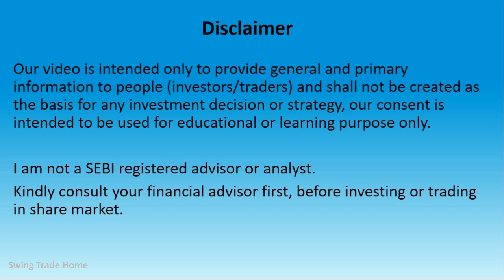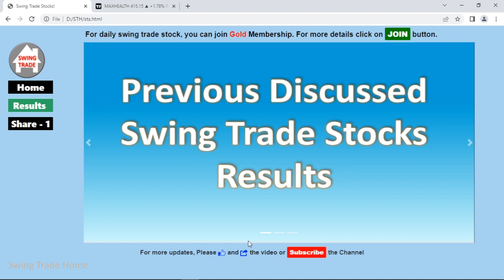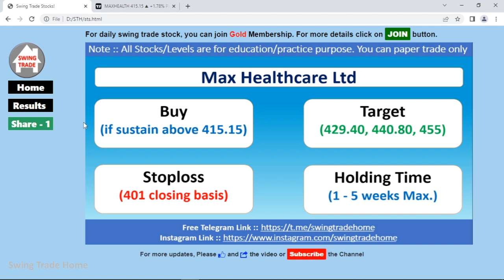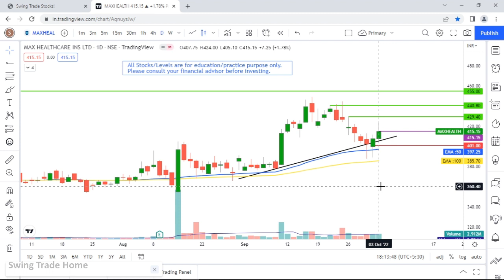Swing Trade Stock for 04 Oct - 14 Oct | Swing Trade Stock for next Week | Breakout Stock 04 October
Daily Best Intraday Stocks for 04 October 2022 | Stocks to Trade Tomorrow
| Stocks to trade from 04 October - 14 October | Daily Best Intraday Stock

Cover Topic :
Stocks to trade from 04 October - 14 October 2022
Best Intraday trading stocks for 04 October 2022
Best Stocks to trade for tomorrow for intraday 04 October 2022

Open a free Demat Account with Top Broker Angel One in just 20 minutes.

3 Best stocks for swing trading for upcoming weeks
3 Best Swing Trade Stocks
breakout strategy
breakout stocks
Swing Trade Stocks for October Month
Best Swing Trade Stocks for October Month
how to select best swing trade stocks for October month